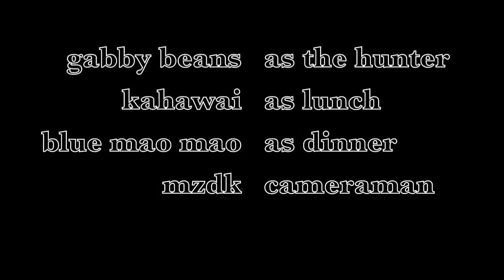Hunting for the first fish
Spearfishing for the first time at Te Arai, New Zealand.  Footage taken by Mazdak, music "Mahalo" by Ratatat.